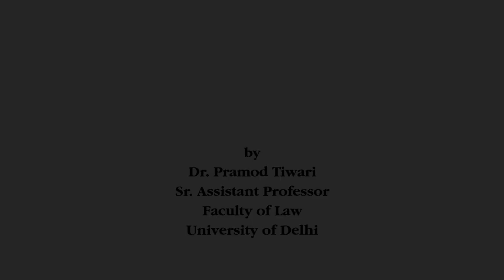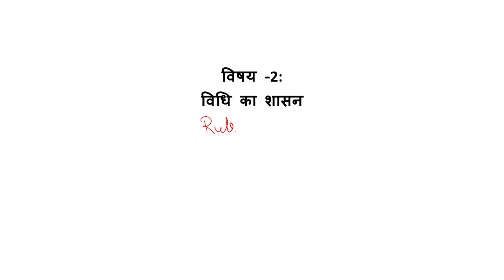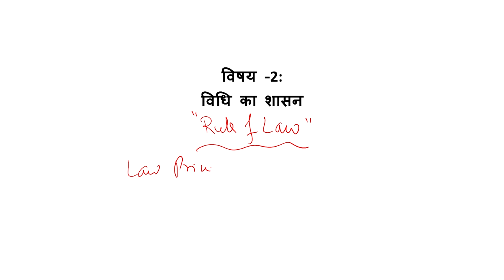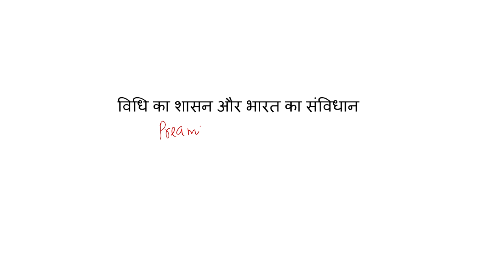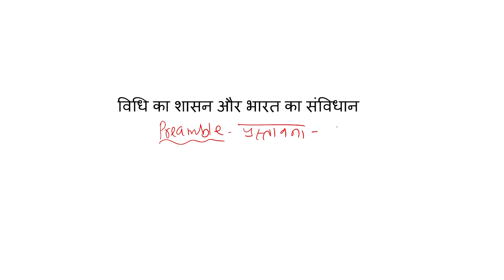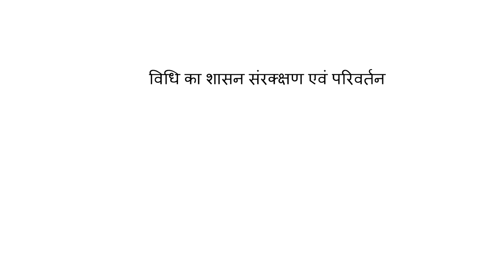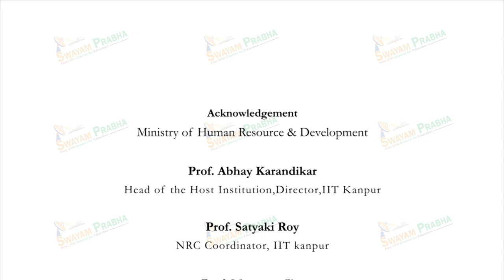विधि का शासन